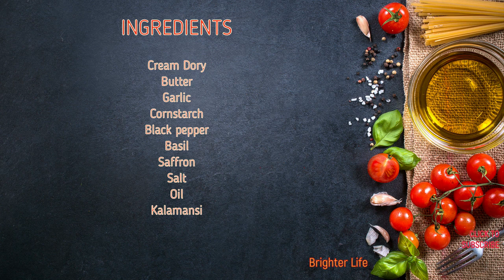Crispy Fish Fillet in Garlic Butter by Pia | Easy Cooking | by Kiel & Lenne